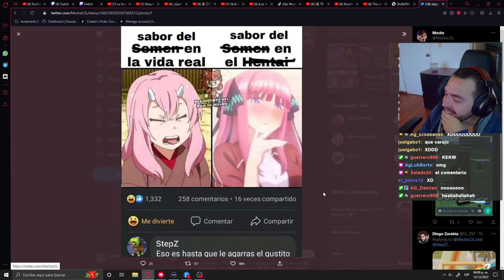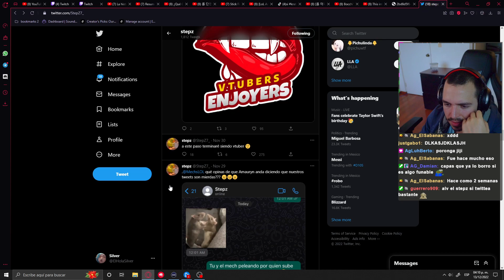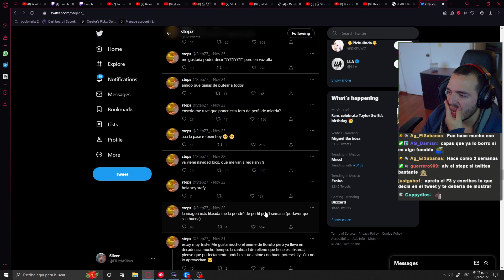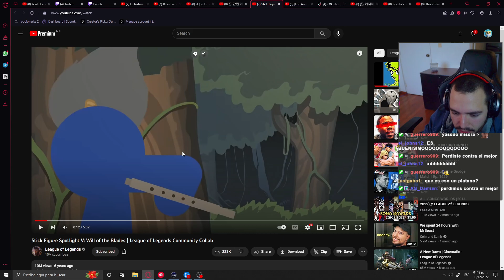Yasuo misrra XD